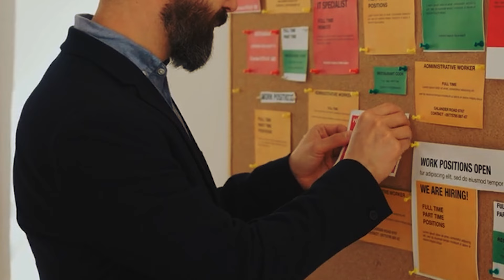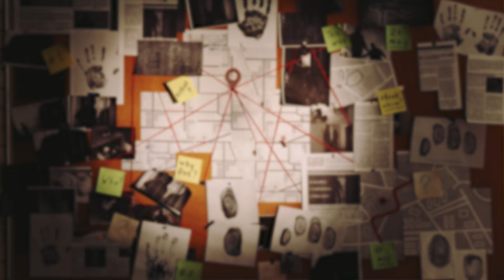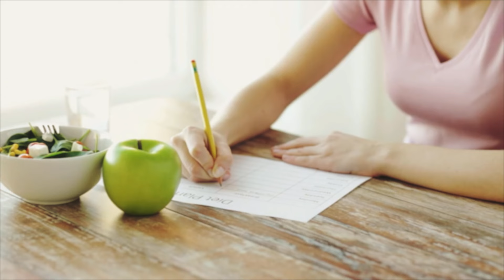Un Padre Adopta Un Perro Sordo Para Su Hijo Paralítico, ¡Pero Ocurre Algo Extremadamente Impactante!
Un padre soltero adopta un perro para su hijo paralítico, con la esperanza de que lo saque de su caparazón. Es un dóberman joven y bullicioso, tan lleno de energía que apenas puede contenerse. Unos días después, descubre que el perro es sordo. La ironía no pasa desapercibida. ¿Ha cometido un error, adoptando un perro discapacitado para un niño discapacitado? Pero, afortunadamente, pronto encuentra un entrenador especializado en este tipo de situaciones y logra construir un vínculo amoroso con el perro. Pero luego las cosas toman un giro más oscuro y, finalmente, sucede algo extremadamente impactante.

↓ ↓ ¡Sigue leyendo! ↓ ↓ -